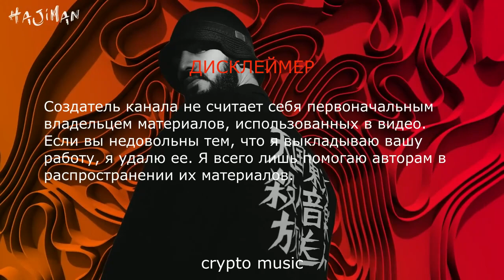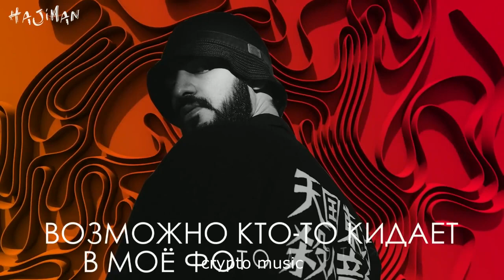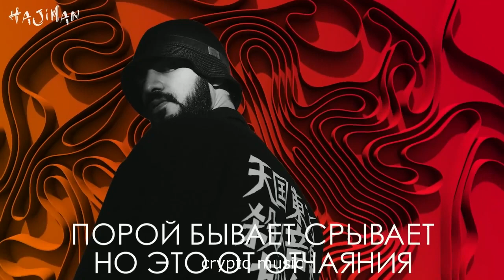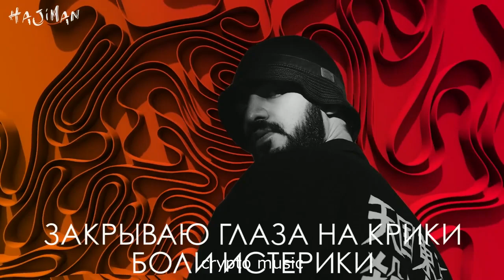Miyagi SHAU Алхимик Lyric video